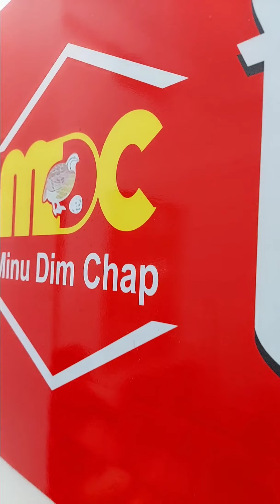মিরপুরের স্ট্রিট ফুডের ভ্লগ | মিনুর ডিম চাপ | Quail Fry |Tani Biswas VLOG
Assalamu Alaikum
On this Vlog CHANNEL i will be sharing my uncut life with you people. I want to share my daily HAPPY MOMENTS with you guys through my VLOG.

minu dim chap